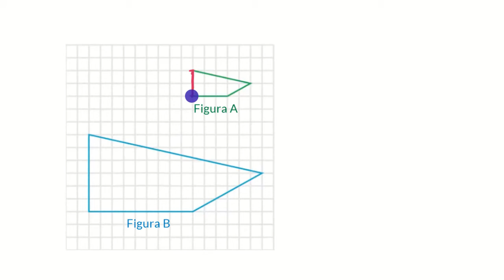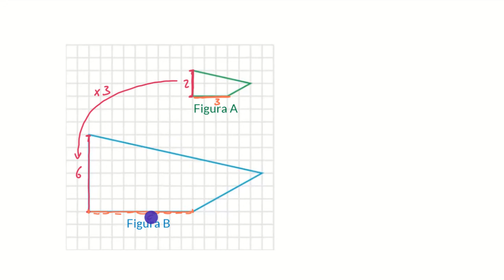Razão de semelhança de figuras - Khan Academy em português (7.º ano)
Vídeo original: Identifying scale factor in drawings